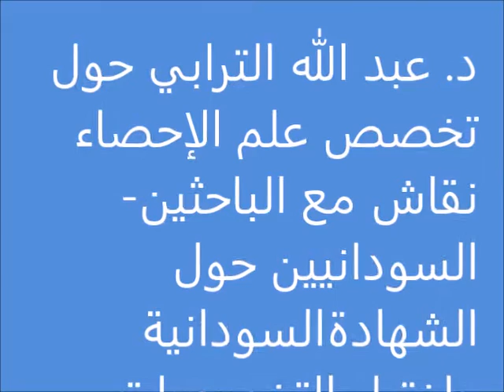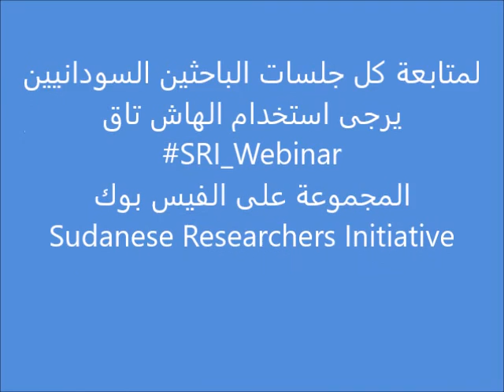تخصص علم الإحصاء مع د. عبد الله الترابي، اختيار التخصص الجامعي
مع الدكتور عبدالله الترابي حول علم الإحصاء.

جلسة الباحثين السودانيين حول الشهادة السودانية واختيار التخصص الجامعي